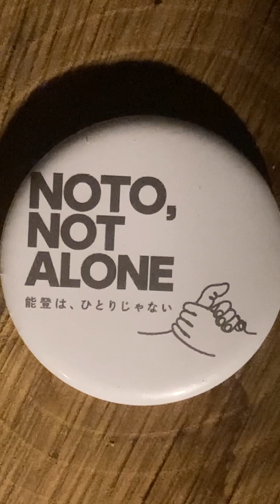高橋伸明/夢の中(DEMO)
高橋伸明プロフィール
大分県国東半島在住。1970年生まれ。愛知県出身。2005年からギターを手に唄いはじめる。2008年9月、自分の体験から感じる真実を詩に書きたいと愛知県名古屋市を出発しギターケースとリュックを持って日本一周歩き唄い旅へ

山口県での上関原発建設計画抗議行動や四国88カ所巡礼など様々な体験や出会いをいただく

祝島〜福島の海の水を合わせ祈る唄の旅、高橋伸明LIVE TOUR『祝福の水合わせ』や『能登FADE AWAY(能登は色褪せない)」などのライブツアーを毎年開催

いのちのまつり2024、ホピの予言上映会、福島南相馬市おれたちの伝承館etc...

高橋伸明音源集41

夢の中

music&lyric 高橋伸明

何もしたくないよ
眠り続けていたいよ
夢の中では
君に会えるから

何もする気が起こらないよ
夢の中では
君に会えるから

君に会いたいよ
君の声が聞きたいよ
君に会えるから
今日も夢の中

君に会いたいよ
君をギュッと抱きしめたいよ
君に会えるから
今日も夢の中
君に会えるから
明日も夢の中　Ah